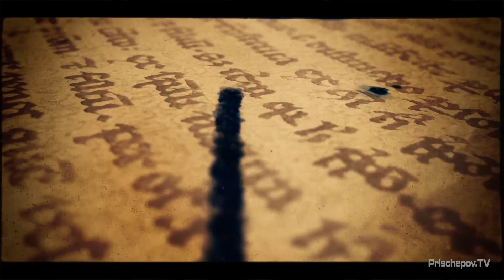Tatiana Izotova, Dmitriy Kovalenko, Prischepov TV - Tango Channel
Tatiana Izotova, Dmitriy Kovalenko, Prischepov TV - Tango Channel, Tango in the world, archive video, tango